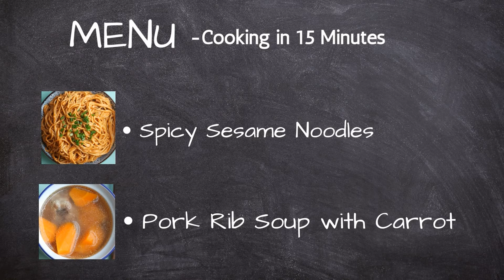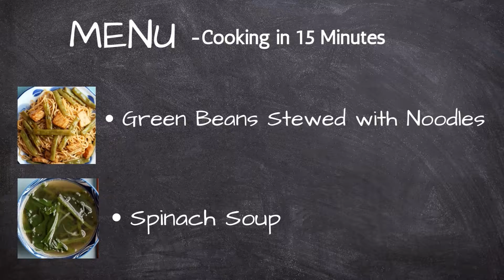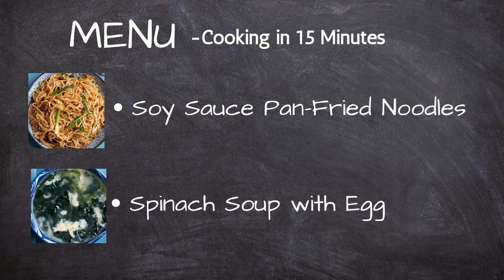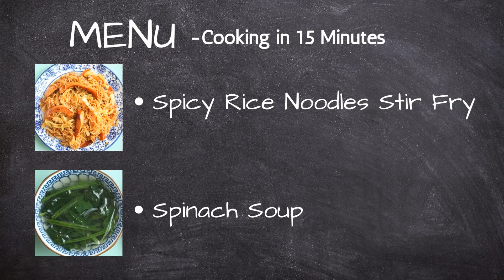Chinese Noodles for One Week - One Person Meals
Do you like Chinese food? Someone said: "Love it, but it takes a lot of time to cook." I want to say, follow me, you will get a delicious one-person meal including protein, greens, and carbohydrates in 15 minutes.

Are you, like me, want a quick menu with nutrition and health? For me, 15 minutes is enough for these Chinese recipes, just with the help of kitchen utensils and time management.

 It might be a little different from the standard steps of Chinese dishes, bu it is delicious and nutritious  for a Chinese meal that can be ready in 15 minutes.
People who like Chinese fast food may not be proficient at first, but as long as you prepare with tools and Chinese seasonings, I believe you will become better and better at these quick Chinese recipes.

*Shop the Kitchware*
Electric Pressure Cooker
Steaming Rack
Frying Pan
Small Food Processor
Chinese Kitchen Knife
Cutting Board
Electric Hot Water Kettle

*Buy the Ingredients Online*
Chili Sauce
Lao Gan Ma Spicy Sauce
Cantonese Sausage
Hot Dog Sausage
Seasoned Soy Sauce for Seafood
Potato Starch
Tomato Sauce
Cooking Wine
Light Soy Sauce
Pepper Corn